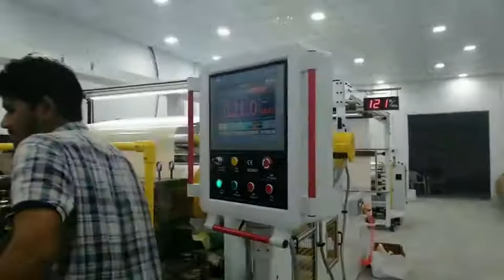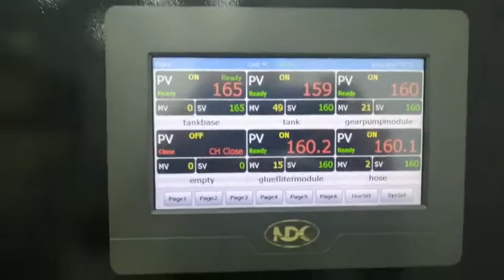NTH1200 basic model chrome paper hot melt adhesive coating for label sticker making machine